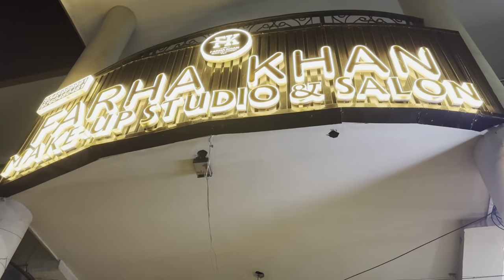Eid vlog aagya|| Fatima ki first Eid|| Chand raat ki shopping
Boutique link

Eid dress link